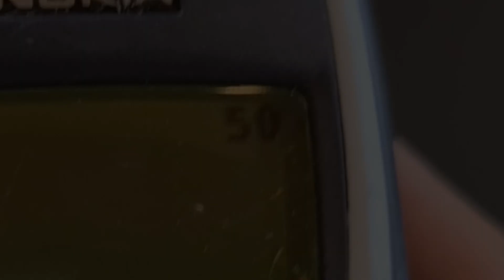Tetris Theme Variations - 4 Nokia 3310 Composer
Tetris, the most popular game of all time, and in this video, you will listen it from 4 nokia 3310 composers.
      Why i have to use 4 phones? Its because the composer function of nokia 3310 only let you type 50 notes each melody, its not long and can't play many notes the same time. So, with 4 phones, you can play both bass and melody, and the song can be much more longer too. Hope you like it.